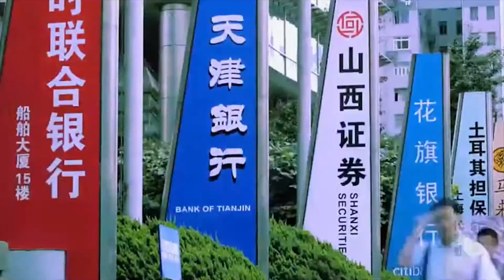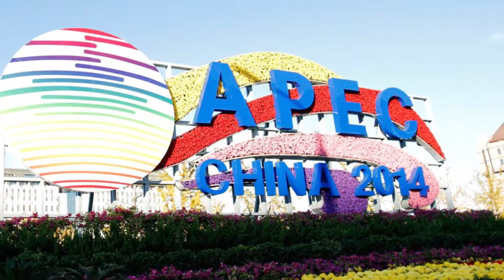Macrovision - APEC 2016